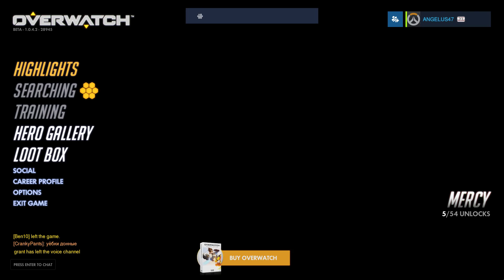Overwatch Beta Ilos 131